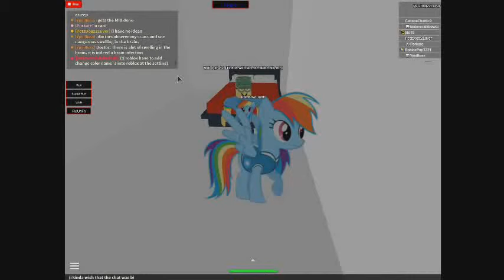ROBLOX The Ultimate MLP RP episode 7 part 3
I really need to start uploading these a bit more often... besides they're the shorter videos to make, and... I already filmed episode 9!